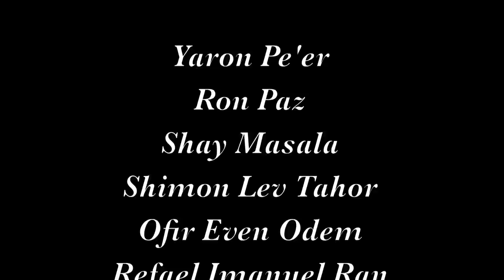HaQawwaliya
Hebrew Qawwali Party

Yaron peer
Ron Paz Narayan Jyoti
Shay Masala
Shimon lev Tahor
Ofir Even Odem
Idan Hameiri
Refael Imanuel Ran
Elyasaf Bashari
Amit Shani
Noam Paz
Elyashiv Etzion
Tzahi Dvash
Elad Kimchi

Camera:
Anton Tal

Chen Vegshel
Yair Mos
Snir Katzir
Tomer zMura

Stills:
Zoharon
Noam Shugunovski
Rvital Halfon (Japtal)